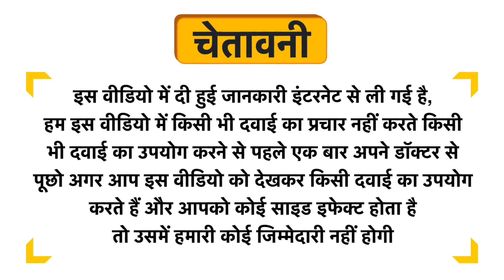Leeford Cariford Syrup Uses in Hindi | Side Effects | Dose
Leeford Cariford Syrup Uses in Hindi | Benefits | Side Effects | Dose